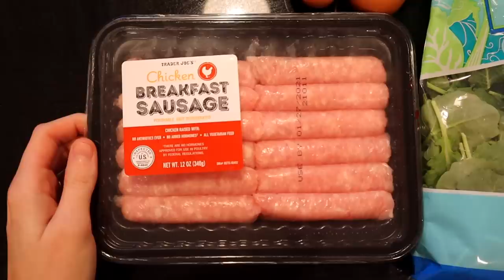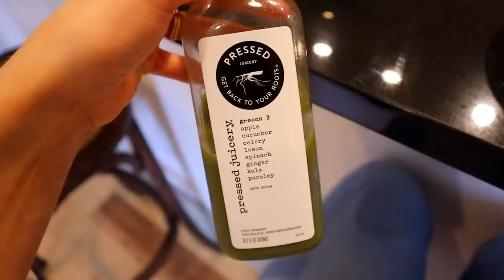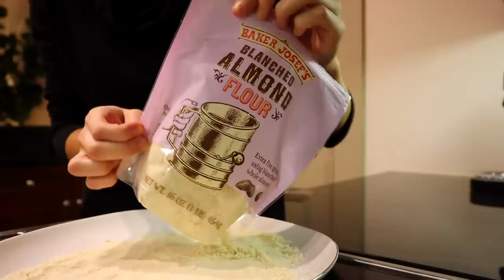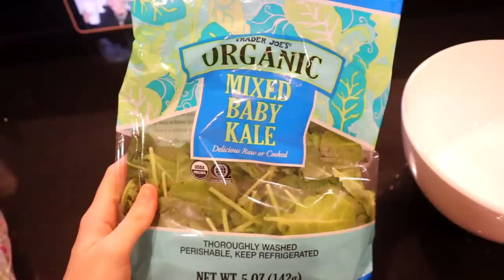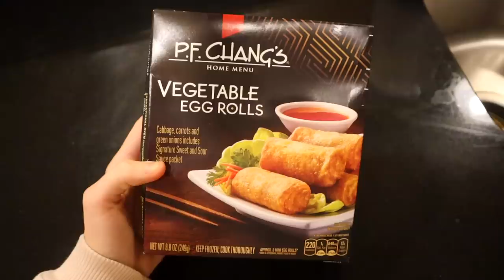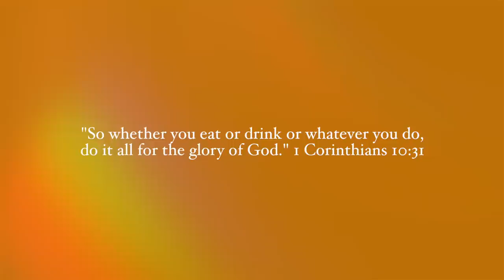WHAT I EAT IN A WEEK | Healthy-ish, Realistic, Intuitive Eating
// what I eat in a week! this is a what I eat in a week video sharing meals I eat during the week. I eat healthy-ish, realistic, and follow intuitive eating. I also eat everything in moderation! I hope you enjoy this what I eat in a week video!

Let me know what other videos you'd like to see from me! Whether that be more week in my life vlog-style videos, week in my life in Dallas videos, Dallas videos, or lifestyle vlogs in Dallas. Let me know if you'd like to see more finance videos on budgeting, saving, and being financially independent in your 20s! Or more videos of me trying new things for a week, whether that be new skills or habits. Or videos on getting married, planning a wedding, or getting married young!